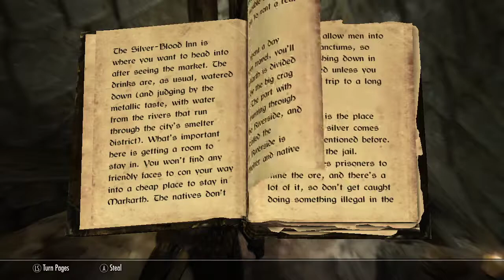Redfalle Elydrim ( Slayer Of Orcs ) Elder Scrolls Gameplay 15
Join Me Reale Bakegilea, On the Adventure of Redfalle Elydrim

As the inner struggles in the land of skyrim rage on, from jarls and their allegiances of imperial or Stormcloaks or the Blades and their secret battle against the Dragon Alduin there is a lot to do before Elder Scrolls 6 or Elder Scrolls VI or Elder Scrolls REDFALL comes out, so lets get to it!
Elder Scrolls 2020 and onward to 2021
Eso
Elder Scrolls Online is awesome and deserves a play too

This is Elder Scrolls V No commentary gameplay walkthrough
Elder Scrolls 5 game is available on Xbox , Playstation , and Pc

Hiya, ESO also has a Elder Scrolls video check it out below

ESO
NEW Elder Scrolls 6 REDFALL - LEAK Release Date, Gameplay Mechanics, Story Setting & More!